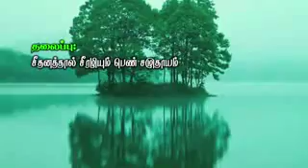சீதனத்தால் சீரழியும் பெண்கள் சமுதாயம்